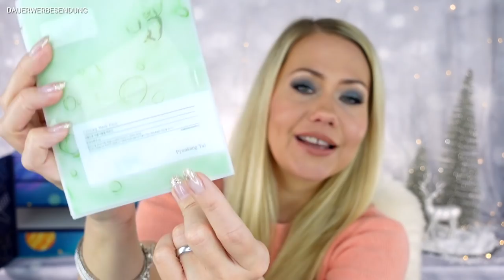YesStyle Adventskalender 2021 | Unboxing & Verlosung K-Beauty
Yesstyle Adventskalender 2021 - komplettes Unboxing der 24 Türchen und Verlosung eines Beauty Pakets. Der beste K-Beauty Adventskalender 2021?

heute zeige ich Euch den K- Beauty Adventskalender von Yesstyle von 2021! Er ist leider ausverkauft, aber Ihr könnt die Produkte die Euch gefallen gerade rabattiert einzeln kaufen.

Hier alle Produkte aus dem Kalender:
VT - Cica Bubble Sparkling Booster Set 16,00 €

SOME BY MI - Bye Bye Blemish Vita Tox Brightening Bubble Cleanser
 17,30 €

SKINFOOD - Peach Cotton Multi Finish Powder Large
 12,90 €

I'M MEME - I'm Pep! Balm - 5 Farben
8,15 €

MACQUEEN - Volume Fix Essential Lip Oil
 8,75 €

VILLAGE 11 FACTORY - Hand & Foot Perfume Cream - 3 Types

MERZY - Lip-Tint Bite The Beat Mellow Tint - 8 Farben

Viel Spaß und Glück!

LG Franka

3. Schreibe mir welches Produkt Dir am besten gefallen hat und oder Verlosung ✅
4. Die Verlosung ist ab 16 Jahren
5. Die Verlosung endet am 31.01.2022 um 23.59 Uhr
6. Für die Verlosung kontaktiere ich Euch unter Eurem Kommentar oder per Instagram
7. Der Rechtsweg ist ausgeschlossen
8. Jeder kann 1x teilnehmen
9. Die Verlosung gilt nur für Deutschland
10. Youtube steht nicht in Zusammenhang mit dem Gewinnspiel

Social Media ✔

PS: Ich hafte nicht für die Links oder Codes, da sie vom Webseiteninhaber geändert werden können, worauf ich keinen Einfluss habe und es mir nicht zuzumuten ist diese permanent auf Aktualität zu prüfen.  Danke für Euer Verständnis!

Yesstyle Adventskalender 2021, Adventskalender Beauty 2021, Beauty Adventskalender 2021, adventskalender 2021, verlosung 2021, glossybox adventskalender 2021, lookfantastic adventskalender 2021, Yesstyle kalender 2021, Yesstyle adventskalender,
frankas favorites,beauty adventsk